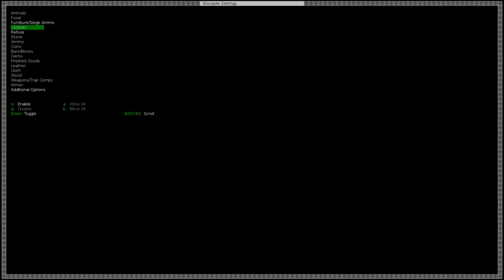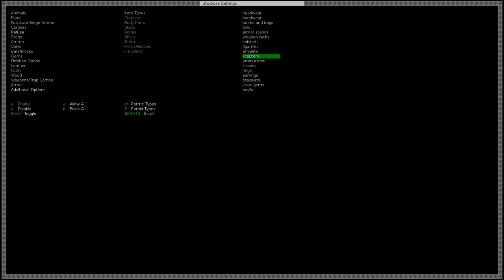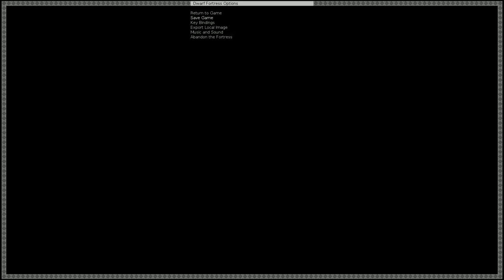II Let's play dwarf fortress phoebus grafik Folge 65